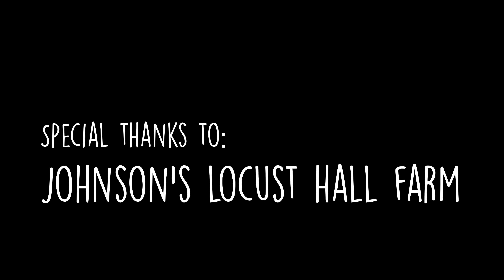RESTLESSNESS (Live at Locust Hall) - Kyle Sparkman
Oh hey YouTube, it's me, Kyle. We visited Johnson's Locust Hall Farm in New Jersey to film a live session for Restlessness.

Check out the studio version of the song wherever you get your music these days

THE MUSIC:
Bass - Andrew Napoli
Drums - Rob Tait
Guitar/Vox - Kyle Sparkman

THE PRODUCTION:
Sound - Tyler Ripley
Video - Kevin Sparkman, Sarah Kurdt, Tyler Ripley